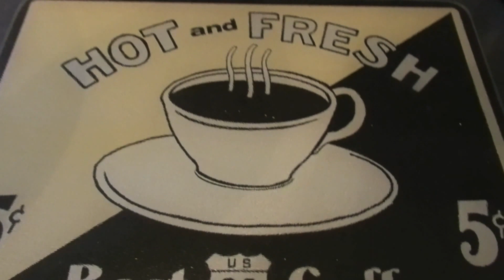Bag Lunch (Segment from the THOUGHT THAT COUNTS cooking show!) Episode 1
The Bath Robe Lady shows how easy it is to make your husband a nice bagged lunch on an episode of "It's The Thought That Counts Cooking Show!" (Don't miss other helpful episodes of this cooking show!)